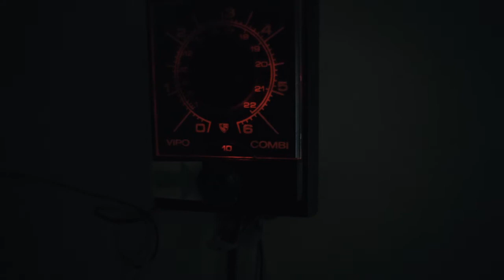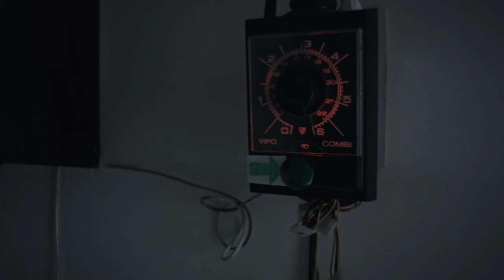1 minute of breeze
Zsuzsa Sztruhár: "1 minute of breeze" - media: summer poplar leaves, expose clock, fan, accordion bellows, light
"SZINKRON" exhibition in Flux Gallery, Budapest, 2014. aug.